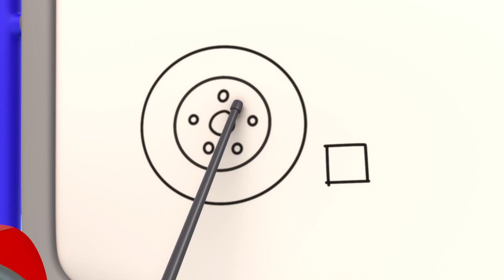Gecko is Snoring | Gecko 3D | Learning Videos for Kids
Gecko is sleeping, be careful not to wake him up!

Gecko is Snoring 00:00
Bobby's Broken Windscreen 02:08
Monster Truck Make Over! 04:16
Gecko Saves a Runaway Dump Truck - Trash Treasure Hunt! 06:14
Soft Play Boo Boo Recycle 08:17
Gecko Gets Sick 10:20
Fiona's Super Siren 12:28
Bobby the Bus Goes Electric 14:33
Mummy Truck Saves the Day 16:41
Rainy Day Emergency 18:50
Weasel's Wheels 20:56
Gecko on the Bus 23:01
Baby Truck Loses Her Dummy 25:11
Eric the Excavator's Service 27:15
Gecko is Frozen 29:20
Baby Bus Pond Crash 31:21
Bobby The Bus Is Sick 33:21
Car Wash Capers 35:25
Baby Truck's First Visit 37:37
The Mystery Box 39:59